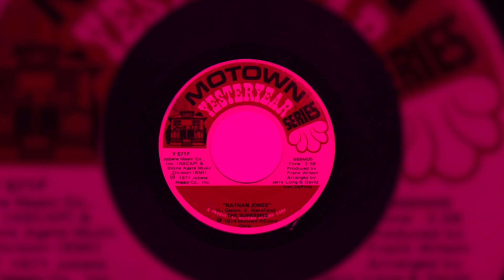Nathan Jones-The Supremes - fuTuRo extended re-fResh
Released in 1971 Nathan Jones is a great single from Mary, Jean and Cindy all taking the lead in unison. Reinforced, as usual with new drums, bass, piano and strings plus I extended it a bit and had some fun with the end section.
If you enjoyed this, or any other of my remixes or original songs, please consider tipping me a coffee (only Universal Music benefit from the ad revenue)